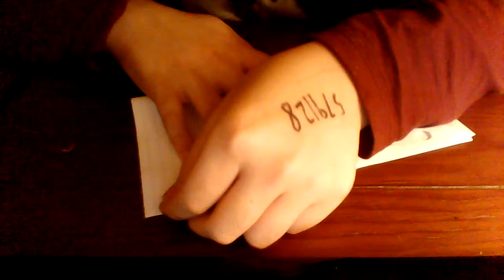How to make a origami rocket-ish shape